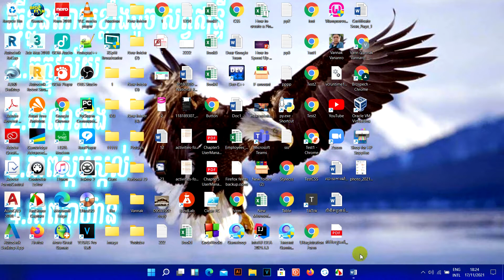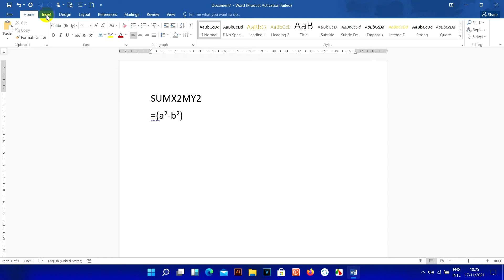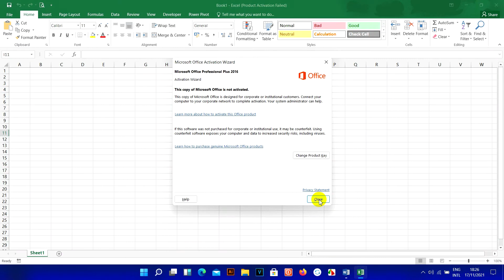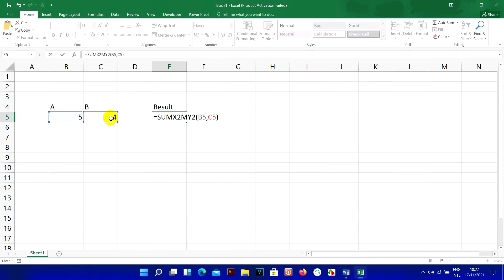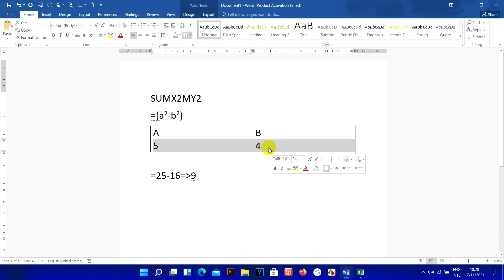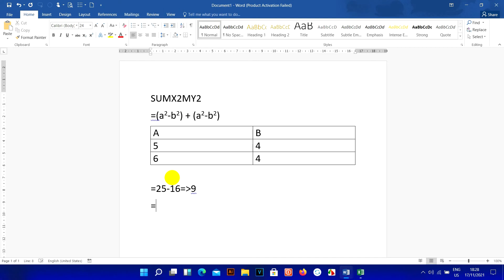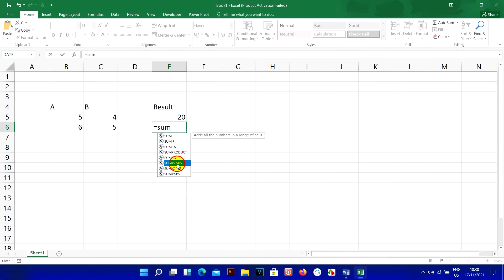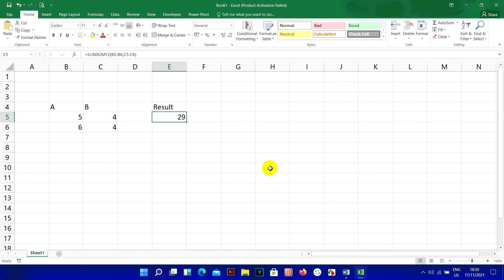រូបមន្តSumX2MY2 ក្នុង Excel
មេរៀននេះមានគោលបំណងបង្ហាញអំពីការប្រើប្រាស់រូបមន្តSumX2MY2នៅក្នុងExcelហើយតួរនាទីរបស់យ៉ាងដូចមេ្តចប្រសិនជាអ្នកទំាងអស់គ្នាចង់ដឹងសូមមើលVideoតាំងពីដើមរហូតដល់ចប់ និងមានVideoជាច្រើនទៀត។​
មេរៀននេះមានគោលបំណងបង្ហាញអំពីការប្រើប្រាស់រូបមន្តSumSQ និងភាពខុសគ្នារវាងការប្រើប្រាស់រូបមន្តSumSq និង sumប្រសិនជាអ្នកទំាងអស់ចាប់អារម្មណ៏សូមមើលVideoនេះតាំងពីដើមរហូតដល់ចប់ និងមានVideoជាច្រើនទៀតដូចខាងក្រោមនេះ។
Original Credits
Song: Away
Artist: Patrick Patrikios
Genre: Ambient
Mood: Dark
Licensed to YouTube by Free

សូមបងប្អូនជួយគ្រាំទ្រChannel នេះផង។ គោលបំណងក្នុងChannel មួយនេះគឺការបង្រៀនដែលជាគោលបំណងធំបំផុត និងមានការកំសាន្តផេ្សងទៀត។សូមបងប្អូនជួយគាំទ្រនៅChannel របស់ខ្ញុំផងដើម្បីជាកំលំាងក្នុងធ្វើVideoអោយបងប្អូនកំសាន្ត និង ចែកចំណេះដឹងផេ្សងទៀតជាច្រើន
សូមអរគុណ